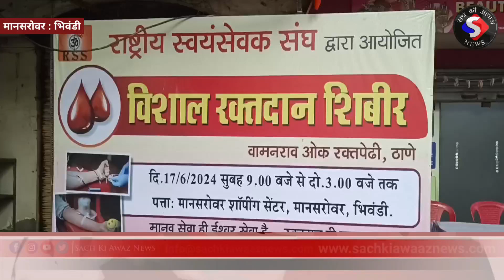विशाल रक्तदान शिविर में महिलाओं ने भी किया रक्तदान| प्रदूषण मुक्त करने हेतु दिया गाय कपड़े का थैली